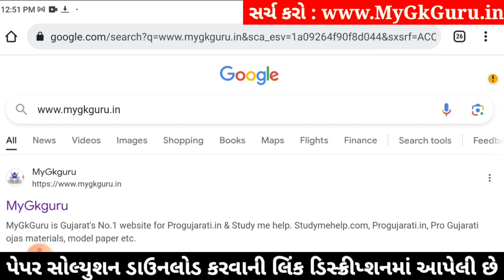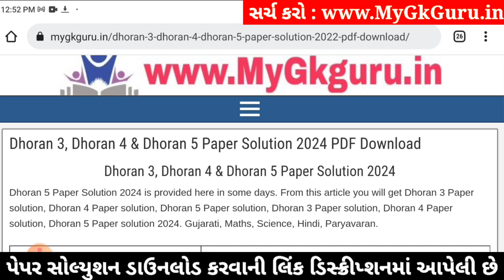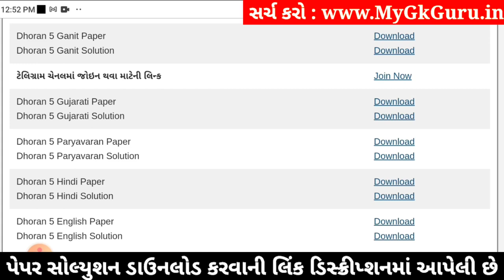Std 5 gujarati paper solution 2024 40 marks, Dhoran 5 gujarati paper solution 2024 std 5 gujarati